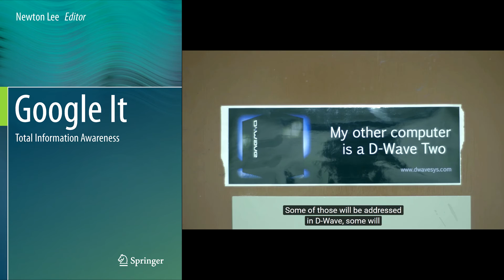Google It: Total Information Awareness (Preview #1)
From Google search to self-driving cars to human longevity, is Alphabet creating a neoteric Garden of Eden or Bentham's Panopticon? Will King Solomon's challenge supersede the Turing test for artificial intelligence? Can transhumanism mitigate existential threats to humankind? These are some of the overarching questions in this book, which explores the impact of information awareness on humanity starting from the Book of Genesis to the Royal Library of Alexandria in the 3rd century BC to the modern day of Google Search, IBM Watson, and Wolfram|Alpha.

The book also covers Search Engine Optimization, Google AdWords, Google Maps, Google Local Search, and what every business leader must know about digital transformation. “Search is curiosity, and that will never be done,” said Google’s first female engineer and Yahoo’s sixth CEO Marissa Mayer.

The truth is out there; we just need to know how to Google it!

Video credits:
Buffy the Vampire Slayer, Season 7, Episode 4 (2002)
The 2011 State of the Union Address (2011)
The Internship (2013)
The Cast of Pretty Little Liars Takes a Lie Detector Test (2016)
Rubio attacks Trump over hiring illegal workers (2016)
Google and NASA's Quantum Artificial Intelligence Lab (2013)